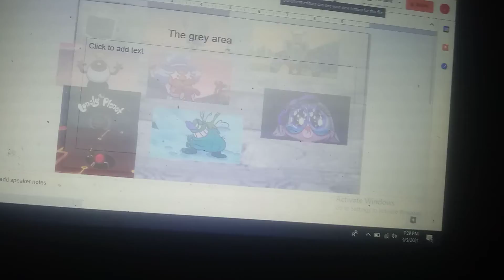Wander Over Yonder good to evil